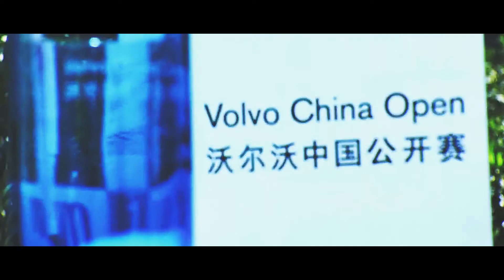Welcome to the 2017 Volvo China Open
The Volvo China Open is organized by the China Golf Association with Volvo Event Management as promoter, and is co-sanctioned by the European Tour and OneAsia. The 23rd Volvo China Open will be Volvo’s 86th tournament on the European Tour with a significant prize purse of RMB 20 million.